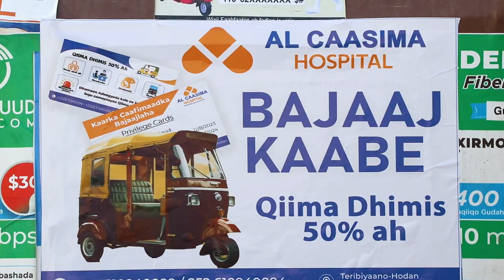Beesha Mataan Cabdulle oo taageertay in degmo laga dhigo Gubta, raaligelina siisay Murusade.